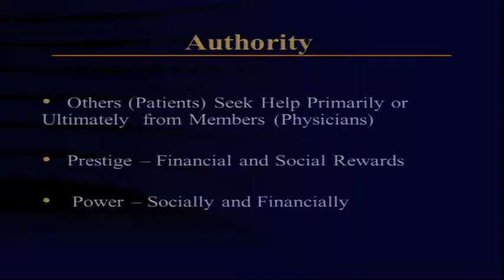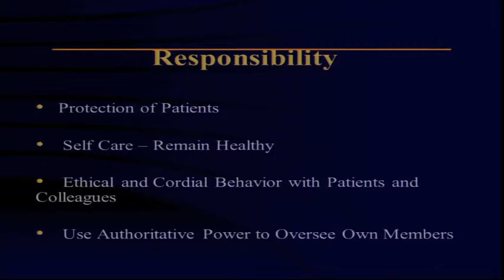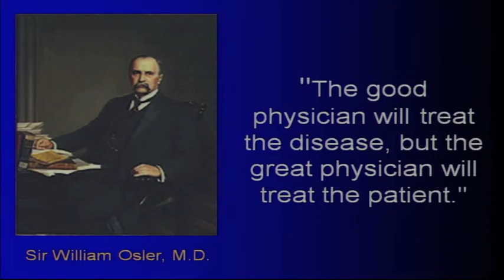Excerpt: Health Professions Education Day 2015 Keynote - University of Michigan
The inaugural Health Professions Education Day (HPE Day) was September 16, 2015. You can view the full video keynote speech and panel discussion